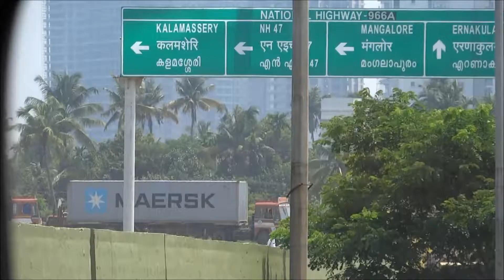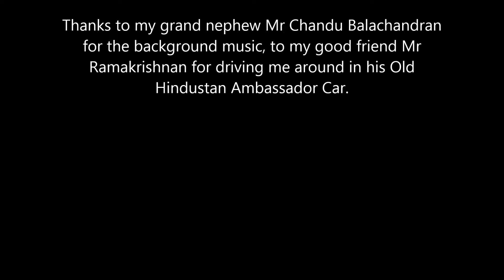Car journeys through Kerala, India -1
Here I am travelling from the fishing village of Vypeen, outside Kochi to Ravipuram in the heart of Kochi City via the famous three bridges - "Goshree Bridges. In this second  part you can see the popular, old 'Hindustam Ambassador' car taking me from  the boat jetty in Vypeen to Ravipuram, Ernakulam, my destination via the three bridges called "Goshree Bridges". The first one connects Vypeen with Vallarpadam, the second one connects Vallarpadam with Bolgatti and the third one connects Bolgatti with mainland Ernakulam. These areas are undergoing massive changes due to the continued expansion of the Vallarpadam International Container Port which is the biggest in India.